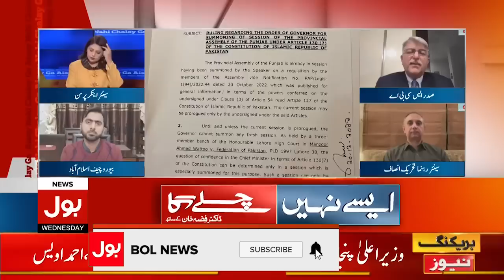No Confidence Motion and Article 105 | Abid Zuberi Shocking Revelations | Breaking News